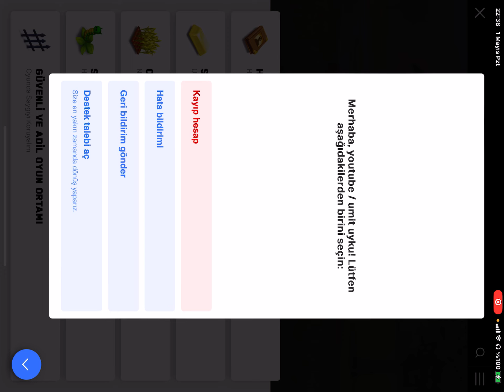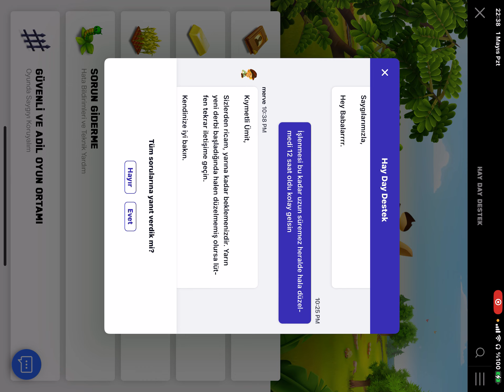MAHALLE ZİYARETLERİMİZ BAŞLADI !!!!!, HAY DAY UMİT UYKU